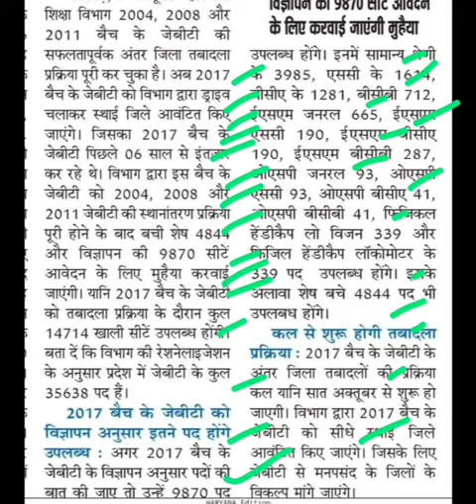6 साल से इंतजार कर रहे 2017बैच के जेबीटी के होंगे ट्रांसफर,jbt transfer latest news,haryana jbt news